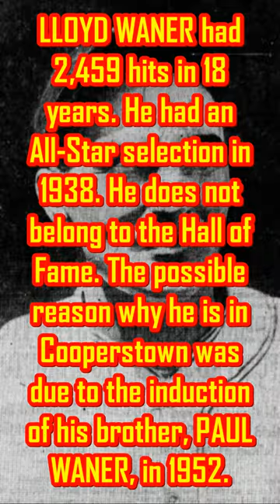Worst National Baseball Hall of Fame Member: Lloyd Waner (Pittsburgh Pirates)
Lloyd James "Little Poison" Waner

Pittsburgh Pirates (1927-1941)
Boston Braves (1941)
Cincinnati Reds (1941)
Philadelphia Phillies (1942)
Brooklyn Dodgers (1944)
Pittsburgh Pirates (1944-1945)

If you like the video, press the LIKE bouton